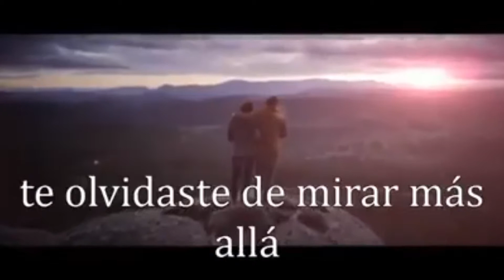Mira a los ojos y vive...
Lo menos frecuente en este mundo es vivir. La mayoría de la gente existe, eso es todo...Tanta prisa tenemos por hacer, escribir y dejar oír nuestra voz en el silencio de la eternidad, que olvidamos lo único realmente importante: vivir...Carpe Diem (aprovecha el día presente). Palabras que nos recuerdan que la vida es corta y debemos apresurarnos a gozar de ella. Los mayores momentos de la vida vienen por sí solos. No tiene sentido esperarlos...